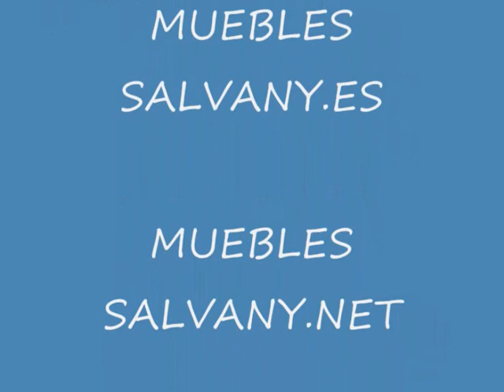MIRA!!! QUE SALONES SON DE MUEBLES SALVANY www mueblessalvany com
mobles salvany bellvis lleida catalunya  centro comercial del mueble   con 21 plantas de exposicion muebles todos los estilos  muebles dormitorios matrimonios modernos  rusticos juveniles  sillones relax sillones masaje                        barcelona                     futbol                 facebook                       david bisbal                             formula1                                     arbeca                        viella                             angel                                    huesca                                             mataro                                        calella